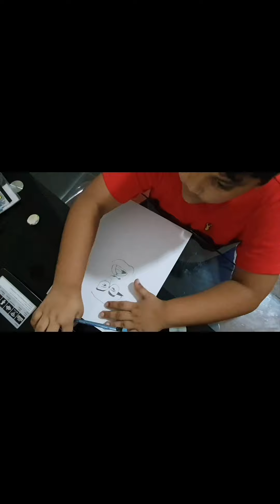How to draw Sheikh Mujibur Rahman || তুরহানের আঁকা শেখ মুজিবুর রহমান || Easy drawing, by Turhan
An easy way to draw Sheikh Mujibur Rahman, by Turhan.